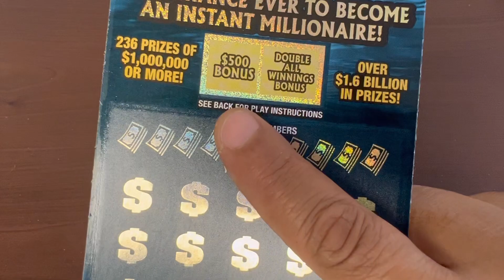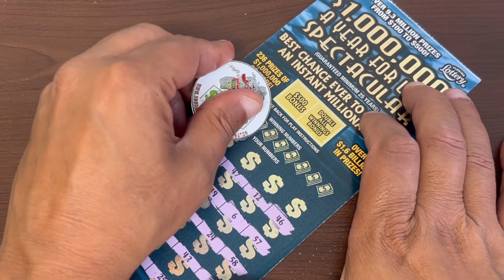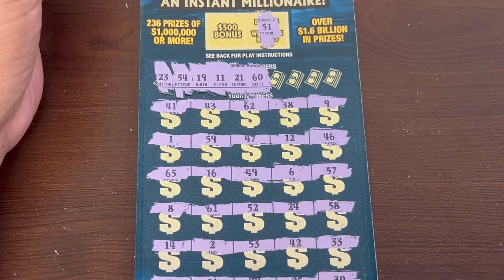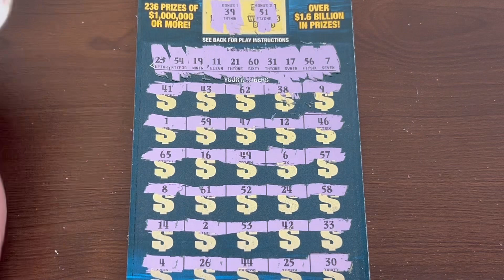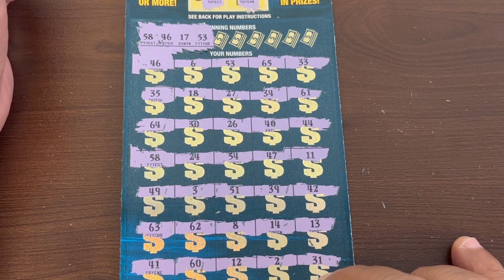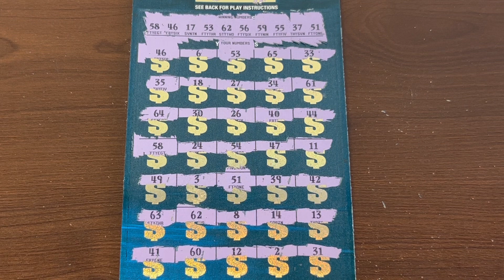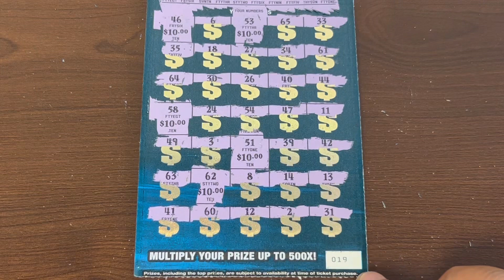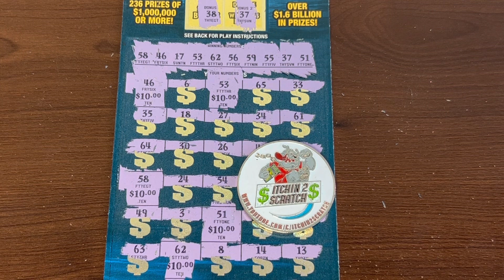$50 Florida Lottery Tickets!!